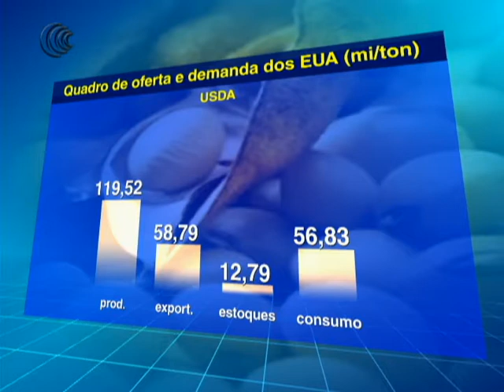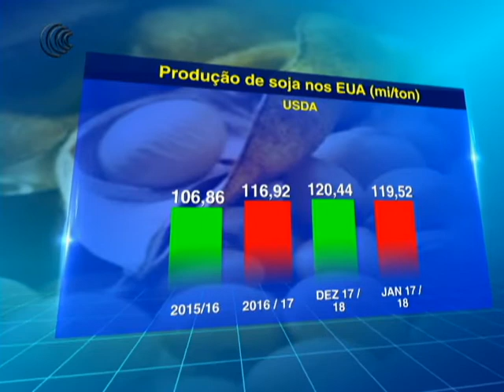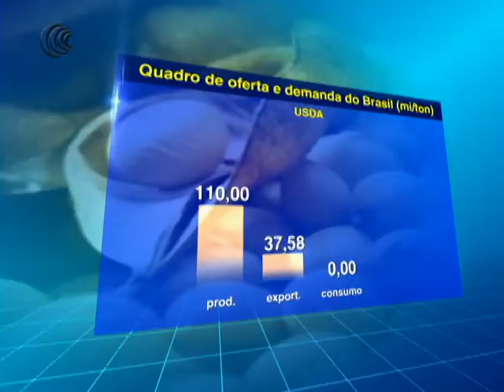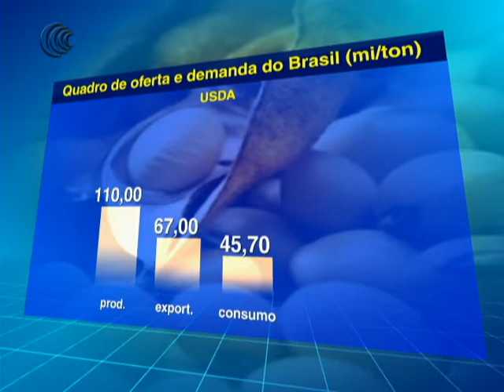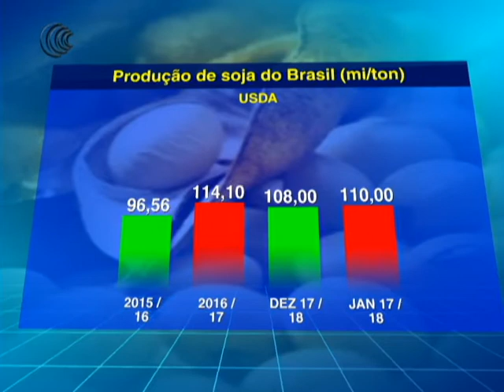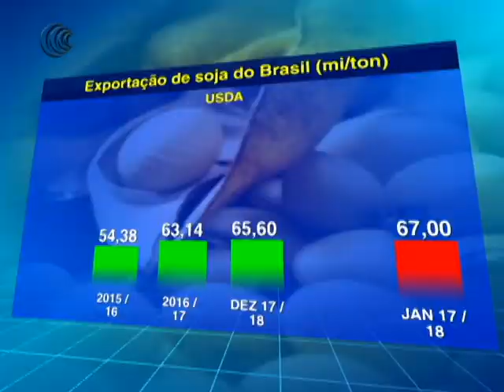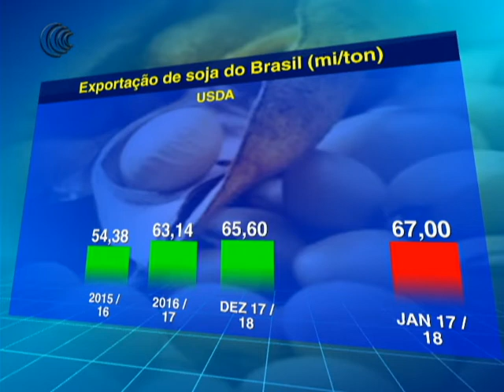SOJA USDA - 15/01/2018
EUA devem ter colhido a maior safra de soja da história e mais uma vez expectativa de exportação é reduzida

O relatório de oferta e demanda do Departamento de agricultura dos EUA reduziu em quase 1 milhão de toneladas a previsão de produção de soja dos Estados Unidos, derrubou fortemente a expectativa de exportação (pelo segundo mês consecutivo) em 1,77 milhão de toneladas e aumento bem pouco os estoques. Animando o mercado.